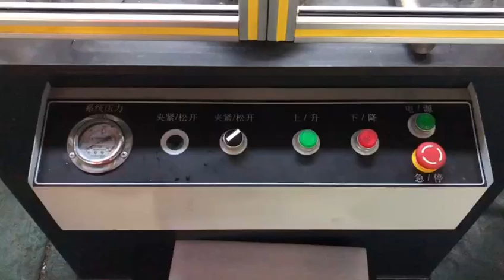Fatigue testing machine